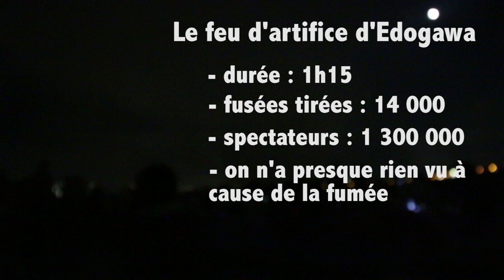...expliqué en mangeant les couilles d'un poisson mortel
Musiques:

HTML by Riot

Entreprise individuelle: 個人事業主 - こじんじぎょうぬし - Kojinjigyounushi

Équivalent SARL: 株式会社 - かぶしきがいしゃ - Kabushikigaisha

Enregistrer son entreprise individuelle au Japon: 青色確定申告会 - あおいろかくていしんこくかい - Aoiirokakuteishinkokukai